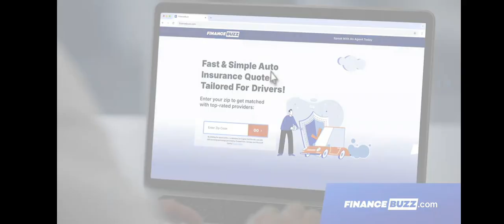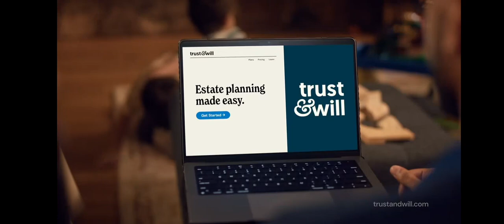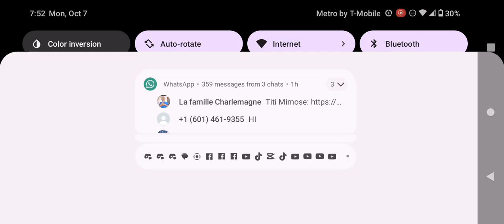Adult Swim Commercial Break Monday October 7 2024 (Part 2)